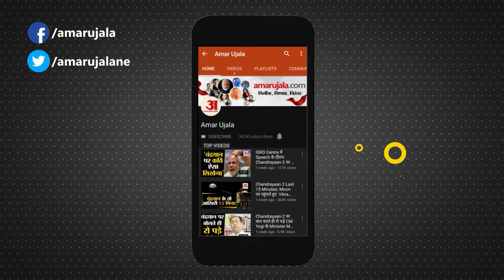राजस्थान में एक बार फिर सीएम गहलोत और सचिन पायलट आमने-सामने | Congress | Rajasthan